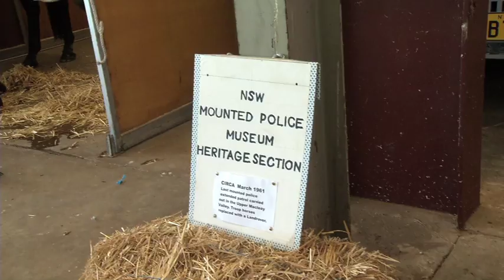NSW Police Force 150th Anniversary Celebrations - Western Region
The 150th Anniversary of Policing was celebrated in the state's west this weekend, with a Police Spectacular, a gala dinner and a police march, highlighting a rich policing history in the area.

A three-day 'Police Spectacular' was held at Dubbo Showground from Friday 27 to Sunday 29 April 2012.

NSW Police Commissioner, Mr Andrew Scipione APM, officially open the event at 12pm  (Friday 27 April 2012), which was also be attended by Acting Western Region Commander, Acting Assistant Commissioner Geoff Mckechnie.

The spectacular showcased the history of the 11 Local Area Commands that make up the Western Region and featured displays by specialised units that assist local police, including PolAir, Dog Unit and Traffic and Highway Patrol.

Also on display was a range of historical memorabilia from Aboriginal trackers, policing technology and a number of other Emergency Services that work alongside Western Region police.

"We have much to remember, much to commemorate and much to celebrate from the last 150 years and we are hoping as many people as possible can join us in Dubbo this weekend."